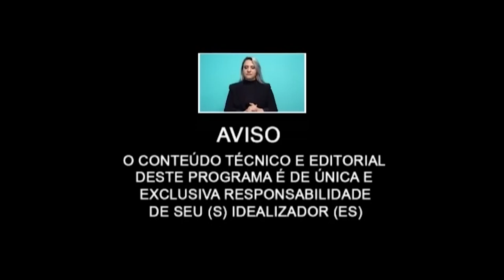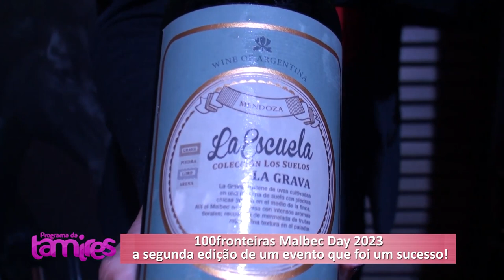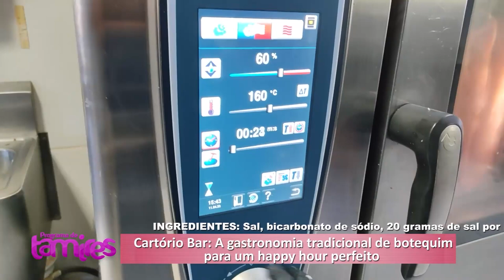Dúvidas com os olhos Também Malbec day e a Delícia do torresmo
Dúvidas com os olhos com Dr. Augusto Lgnani Neto   Também Malbec day e a Delícia do torresmo no Cartorio Bar em Foz do Iguaçu. No Programa da Tamires ás 20;30 horas no youtube